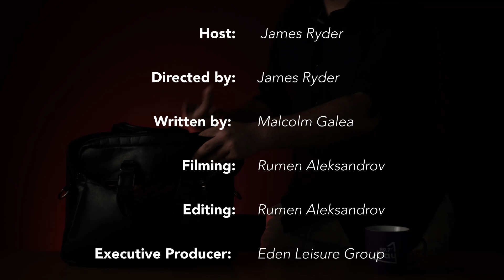Malta Metro & The Great Facebook Freeze | Bay Tonight 🌙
Welcome to Bay Tonight 🌙 The newest Maltese talk show online straight to your screens from BayTV 📺

James Ryder is talking all about the latest topics on the islands from the Facebook freeze to the Malta Metro 💭